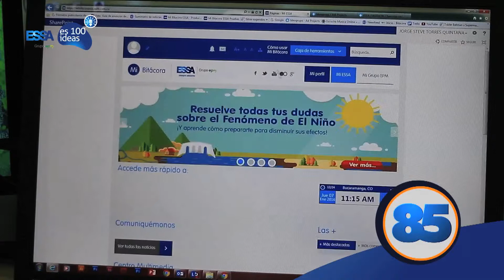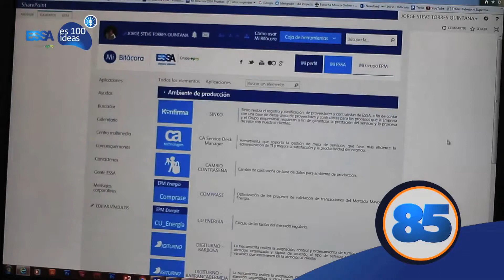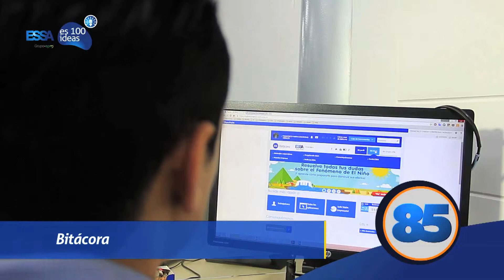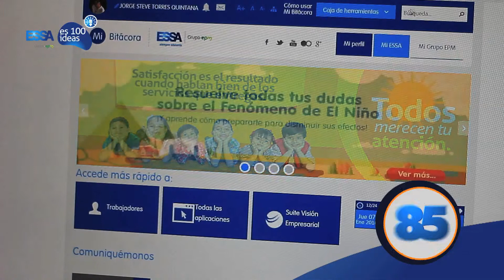ESSA es 100 ideas: “Idea 85” Bitácora - febrero 01 / 16